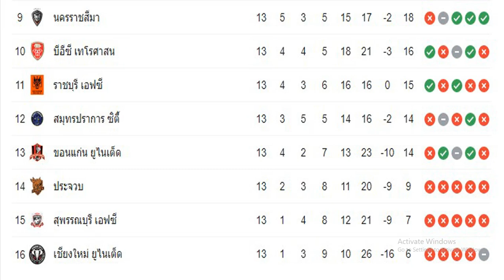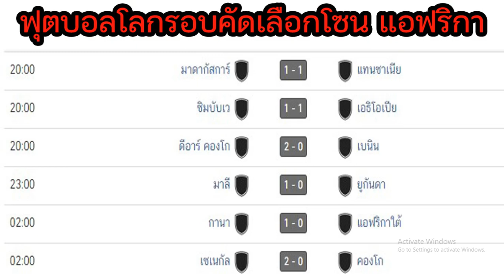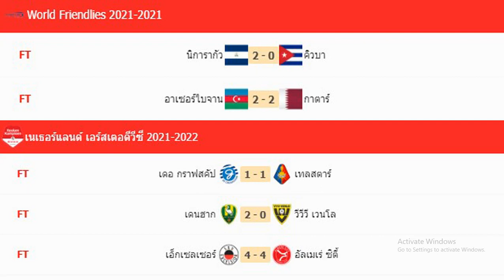ผลบอลเมื่อคืนนี้/ตารางคะแนน/ฟุตบอลโลก 2022/ไทยลีก/ไทยลีก2/เซกุนด้า ลีกา สเปน/15/11/21